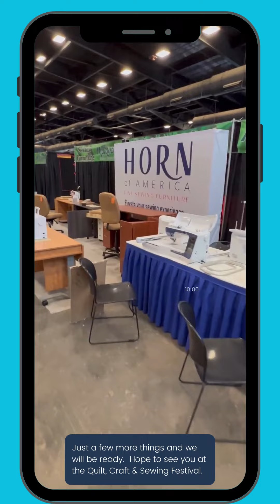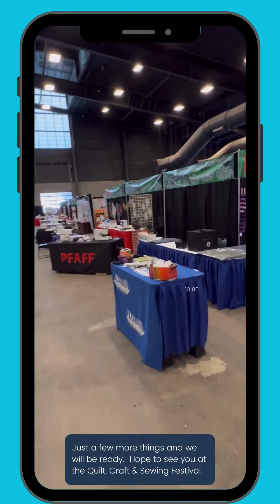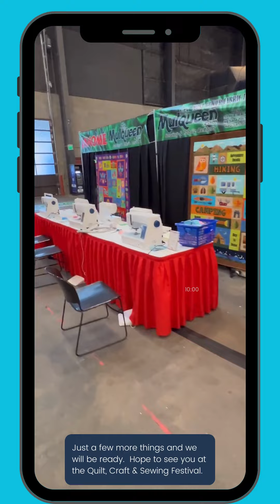Quilt, Craft & Sewing Festival Scottsdale Arizona Aug 31 - Sept 2, 2023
Here is a sneak peak of our 30+ booths.  We have the Sallie Tomato, Accuquilt, Aurifil, Bruce Allen Design, Fabric Confetti, Floriani & Quilters Select, Mulqueen Fabrics, Winline Batting, Handi Quilter, Brother, Janome, Pfaff, Kangaroo Sewing Furniture, Horn Of America and Sweet Pea.